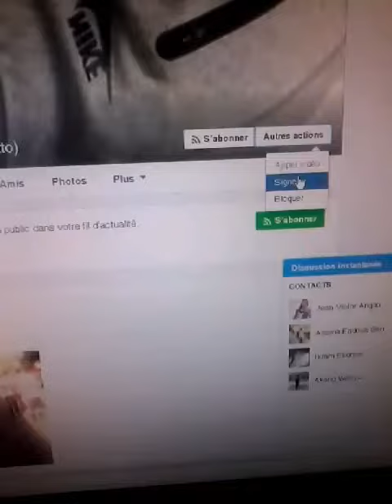MESLIM91 - J'SUIS LE BOSS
Facebook : Chanel Arouf Belkasmi , Facebook Page Officiel : MESLIM91 OFFICIEL , Instagram : aroufgangsta91